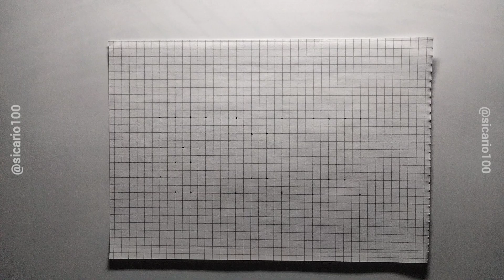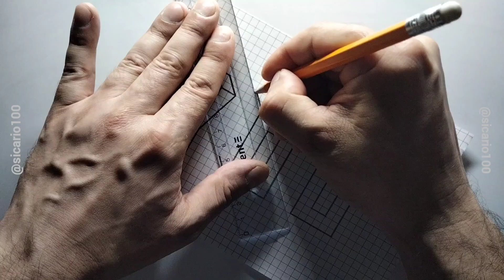3d drawing. YOU. Word drawings YOU. pencil drawing letters YOU?3D drawing letter. how to draw letter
"YOU"-  Word step by step.
drawing 3D YOU? how to draw text YOU in 3d?  how to draw word YOU in 3d? pencil drawing 3d  YOU? YOU 3D drawing pencil.

"3D drawing letter."

Drawing video YOU.stock photos, images, photos, Stock Illustrations, image, png.step by step/.

"3d drawing "YOU" easy with pencil"

drawing letter Y, drawing letter O, drawing letter U - 3d drawing word pencil drawing.